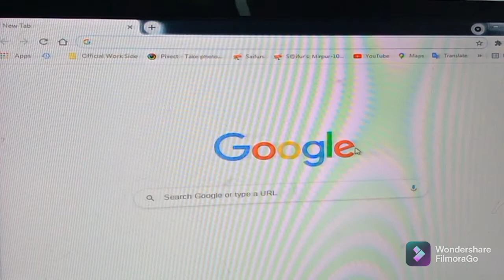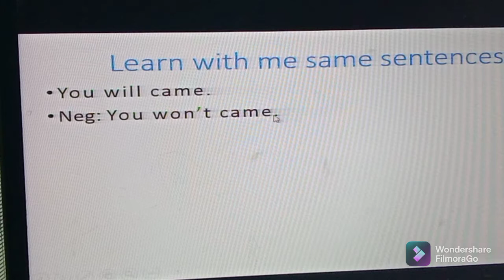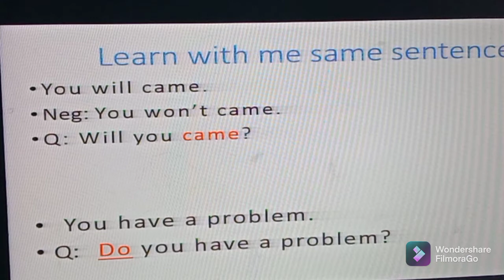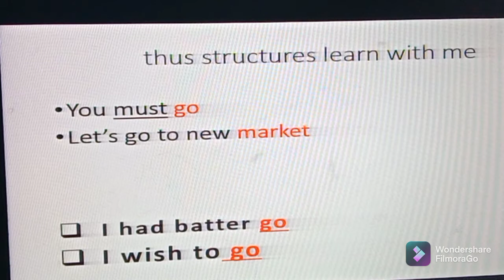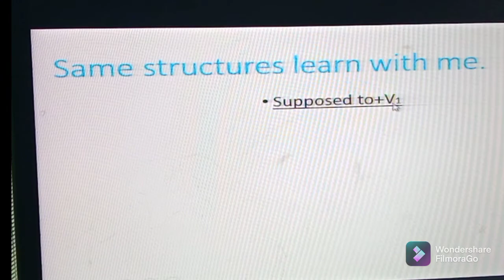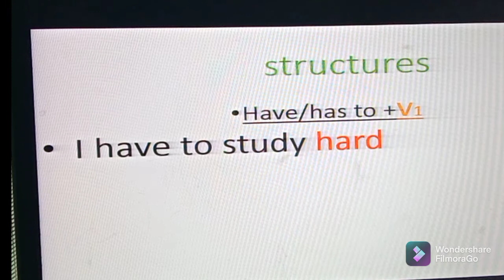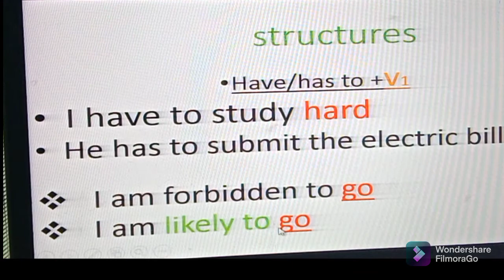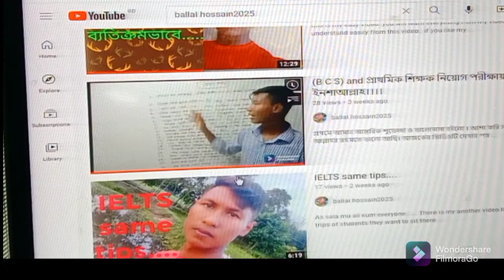Are you using structures in your spoken English?????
As-sala- mu ali cum everyone.
This is Ballal Hossain.
Today I am making a video guys for you.
This video will help you to make sentence easily 🙂😸🙂😸🙂

I always try to make video guys for you..
if you have any query or questions, you may comment on the description below.This video is essential for everyone..

My main intention is that try to support anyone and help everybody.
if I do any mistake in my video,you can comment the bellow line.

Those who are week in English. I always try to help them effectively...

if you need any kind of help. I Will always try to beside you insha'Allah.

stay safe stay good.